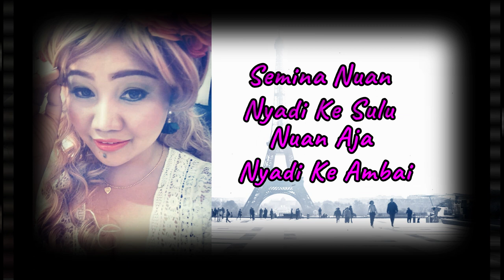SULU BUAH DABAI - GLOWRIA DIBAH ( promo )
SULU BUAH DABAI - GLOWRIA DIBAH

Composer : Ernie Diana
Lyric : Ernie Diana
Music Arranger : Davney David
Video promo editing : Ernie Diana @ Latz Artwork